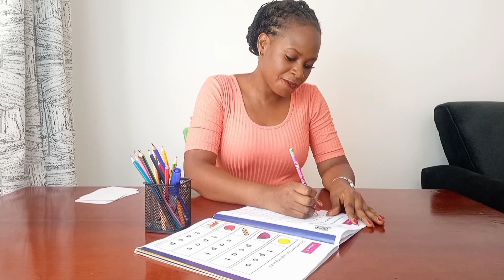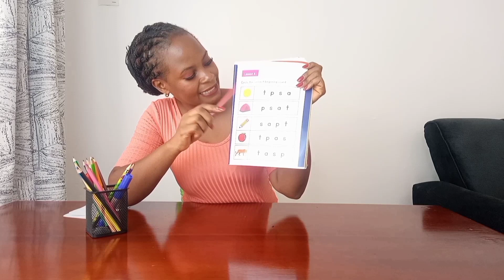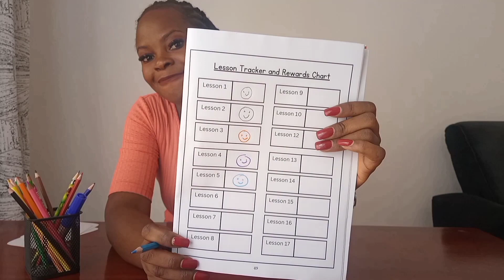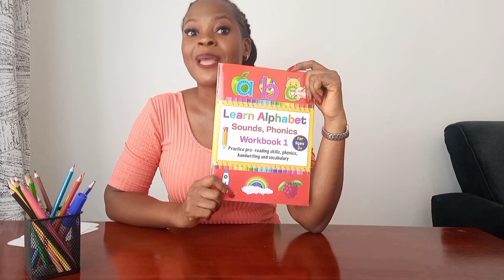Lesson 5 I Book 1